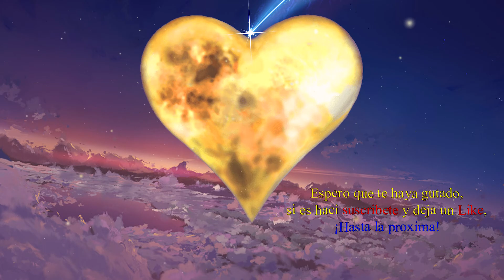🎇¡El Bastón Horádrico!🎇 #16 - Diablo 2: Resurrected (PC) Gameplay Español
En este capitulo buscamos el ultima pieza para conseguir el Bastón Horádrico la llave para entrar en la tumba de Tal Rasha ¿Qué sorpresa encontraremos en esa cueva?
La Descripción:
Diablo II: Resurrected es un videojuego de acción y rol co-desarrollado por Blizzard Entertainment.
Es una remasterización de Diablo II (2000) y su expansión Lord of Destruction (2001).
El juego fue lanzado para Microsoft Windows , Nintendo Switch , PlayStation 4 , PlayStation 5 , Xbox One y Xbox Series X y Series S el 23 de septiembre de 2021.
El remaster actualiza principalmente los gráficos y las funciones de red del juego original y no cambia ninguno de sus sistemas de elementos ni el equilibrio del juego.
Resucitados superposiciones de actualizar los modelos 3D encima de los originales de Diablo II 's sprites en 2D, y está diseñado para alternar entre la herencia y efectos visuales mejorados con una pulsación de botón.
Sus escenas de corte también fueron remasterizadas.